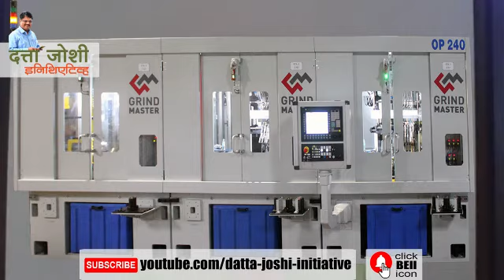Export : Easy or Tough Taks? - Mohini Kelkar (Grind Master Machines Pvt. Ltd.)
चीनबद्दल भारतीय उद्याेग जगतात नेहेमीच चिंतेचे वातावरण असते.  तेथील उत्पादनक्षमता आणि त्यांचे कमीत कमी भाव भारतीय उत्पादकांच्या पाेटात गाेळा आणतात. काेराेनाच्या काळात चिनी मालावर बहिष्काराचे अस्त्र उचलले गेले आहे. पण हा चीनला नमवण्याचा मार्ग हाेऊ शकत नाही.
चीनमध्ये जाऊन चीनला काॅम्पिट करणे महत्त्वाचे. त्यांचे कच्चे दुवे हेरून त्यावर काम करीत यश मिळविणे आवश्यक. `ग्राईंड मास्टर मशीन्स` या भारतीय कंपनीने चीनमधील आॅटाेमाेटीव्ह क्षेत्रातील फिनिशिंग लाईनवर आपला वरचष्मा सिद्ध केला आहे. तेथे चिनी कंपन्यांचे अस्तित्त्वच नाही...
निर्यातप्रधान उद्याेग, निर्यातीच्या संधी, त्यालील कसाेटी आणि लाभ या सगळ्या पैलूंवर चर्चा करू या `ग्राईंड मास्टर`च्या माेहिनी केळकर यांच्याशी...

Guest : Mrs. Mohini Kelkar
Director, Grind Master Machines
Host : Datta Joshi, Aurangabad. (Motivational Author, Freelance Journalist)
Author of more than 35 books. All of them written in Marathi, 3 of them translated in English.
(Datta Joshi checks and replies emails and whats-app messages  frequently.)